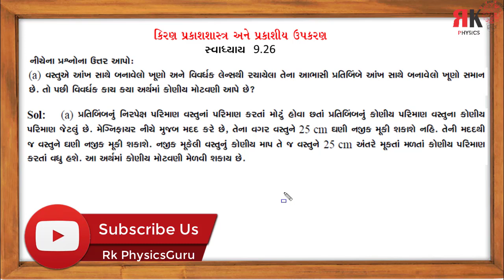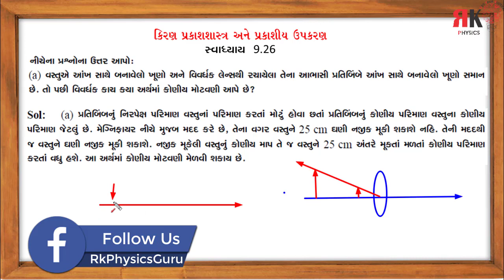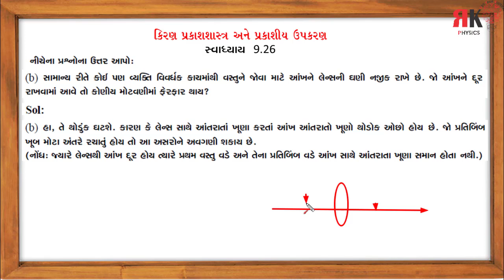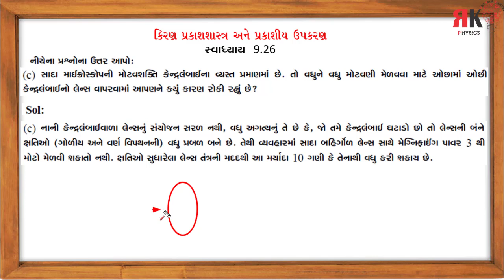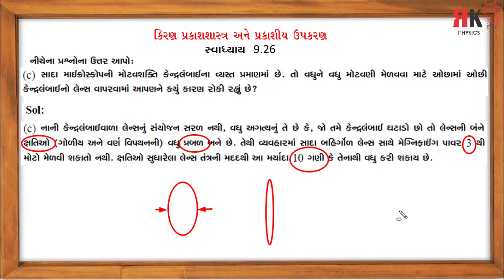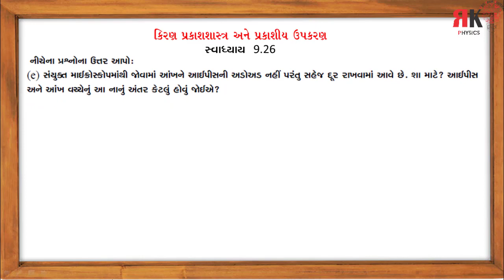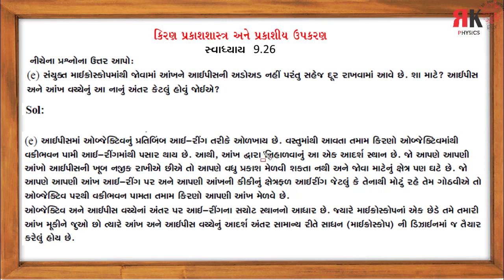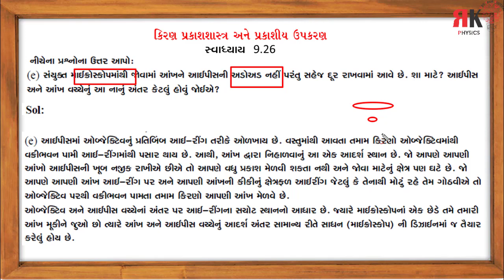Example 9.26|| Std 12 || Phyics|| RItesh Kukadiya